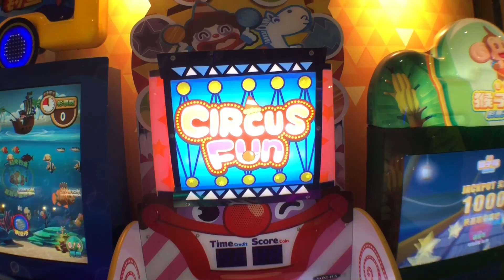小丑的丟球遊戲 circus fun 看到有什麼顏色就往裡面丟 只有50秒的時間挑戰 姐妹親子協同遊戲 桃園ATT筷食尚 樂吉獅遊樂世界 親子樂園玩具開箱 彩票遊戲機